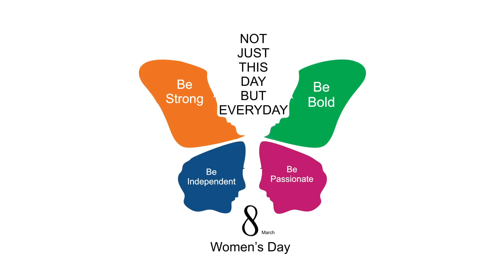Women's Day Special || Devi Chitralekhaji